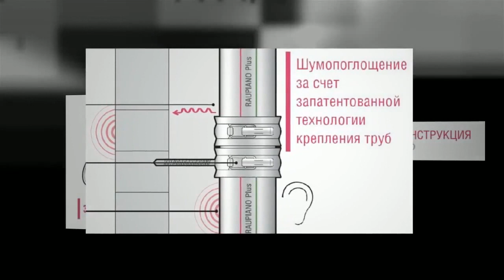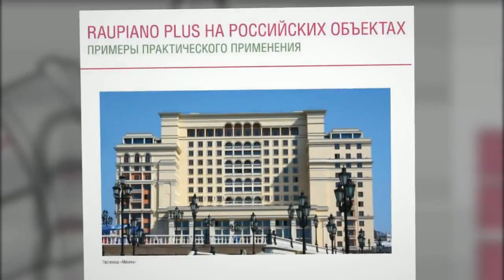Преимущества продукта REHAU RAUPIANO.